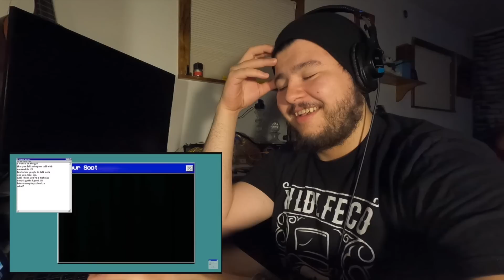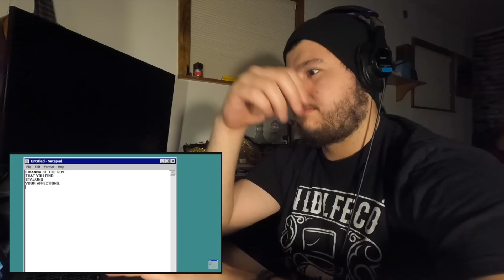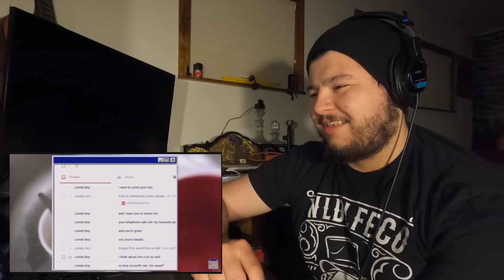TØP Fan Listens To The E Girl Trilogy For The First Time | Wilbur Soot Reactions